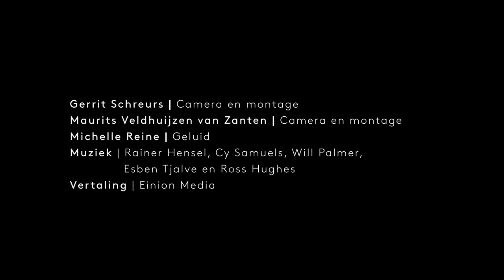Johan CRETEN - "Naked Roots / Naakte Wortels", Beelden Aan Zee museum - by Gerrit Schreurs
With the exhibition Naked Roots, museum Beelden aan Zee shows the first Dutch solo exhibition of Johan CRETEN.
His sculptures are pleasing to the eye, but their meaning is not always as romantic.
Ascendancy, sexual discrimination and social political problems are themes that are often hidden behind the beauty of Creten’s work. His sculptures inhabit a space between erotic dreams and brutal physicality.
Bronze, ceramics covered in shiny gold or brightly colored glazes and some historical pieces from Cretens own collection change the museum into a sensuous "Wunderkammer".

With the kind participation of Galerie Perrotin (Paris, New-York, Hong-Kong), Almine Rech Gallery  (Brussels), Transit Gallery (Mechelen) and Pilevneli Gallery (Istanbul).

Johan Creten, "Naked Roots / Naakte Wortels",
Beelden Aan Zee museum, The Hague, The Netherlands,
1 June - 23 September 2018
Opening hours
Tuesday to Sunday, 10 am - 5 pm